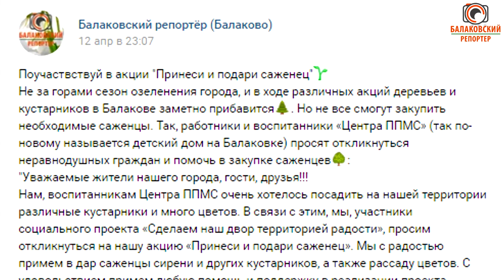Принеси саженец! (Балаковский Центр сопровождения детей объявил акцию)